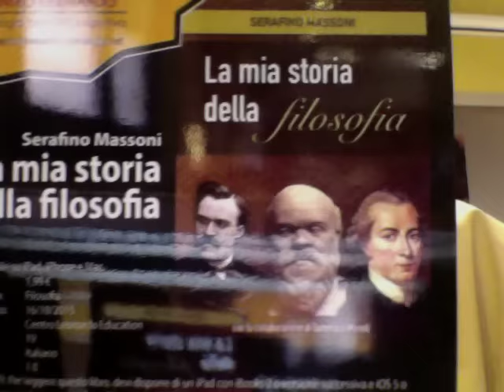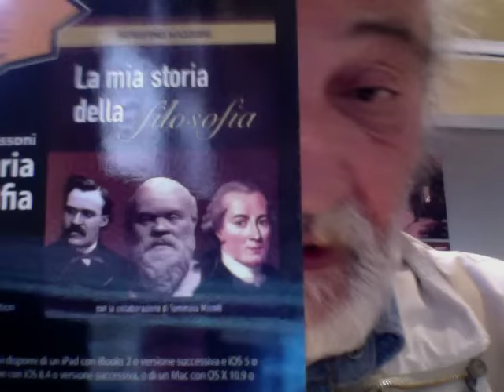Dove Trovare Una Vergine Da Sposare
Il Paese Migliore E' L'Arabia Saudita -